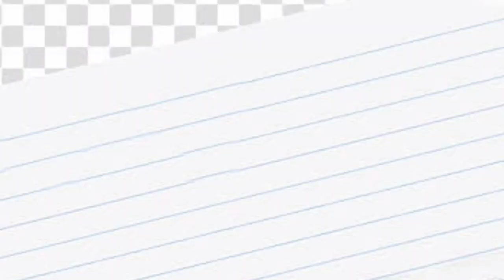KALAPATING MAHABA ANG TUKA MALUPET DIN ANG GINAWA NG ANAK 🤩